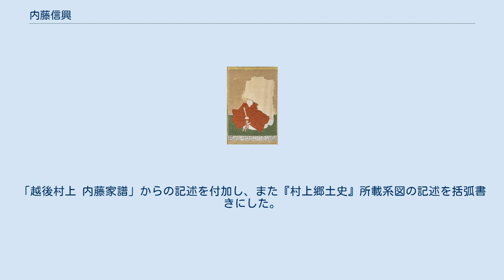内藤信興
内藤 信興（ないとう のぶおき）は、江戸時代中期の大名。
越後国村上藩3代藩主。
官位は従五位下紀伊守。
 享保8年（1723年）、2代藩主・内藤信輝の次男として江戸にて誕生。
父・信輝の死去により同10年（1725年）10月25日、6歳で遺領を継いだ。
享保21年（1736年）1月28日、8代将軍・徳川吉宗に御目見し、同年12月16日に従五位下・紀伊守となる。
同2年6月19日、始めて村上に入部した。
 宝暦11年（1761年）5月25日、子・信旭に家督を譲って隠居し、のち明和元年閏12月28日（1765年2月17日）に大膳亮と改めた。
また同8年8月3日、剃髪して「昌山」と号したという（以上「寛政譜」新訂13巻203頁および『新編 藩翰譜』2巻所載系図、128頁）。
 安永9年（1780年）5月5日、江戸で死去した。
享年61。
葬地は小石川の無量院（廃寺）。
現在、墓所は新潟県村上市の天徳寺に移されている。
 『村上郷土史』107頁には「表入用之儀追々相滞 甚差支候」「公務にも可相障 安心無之候」と、逼迫する江戸での財政状況を伝える書状が掲載されている（年次不明。同書では元文5年と推定）。
 子女は「寛政譜」記載の子女は次の4男6女である。
「越後村上 内藤家譜」からの記述を付加し、また『村上郷土史』所載系図の記述を括弧書きにした。